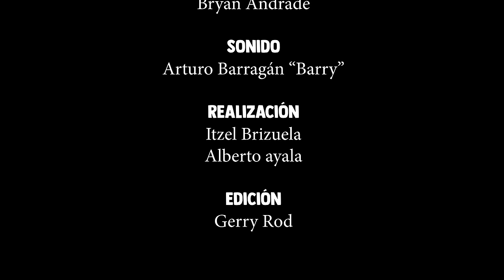Episodio 227 - 🚨 Mi tía me bajo al novio 🚨